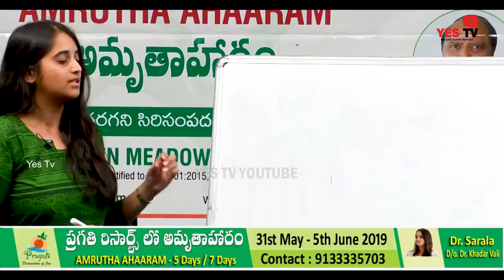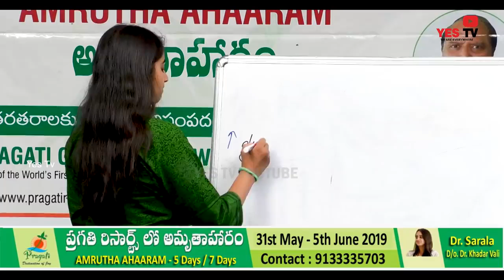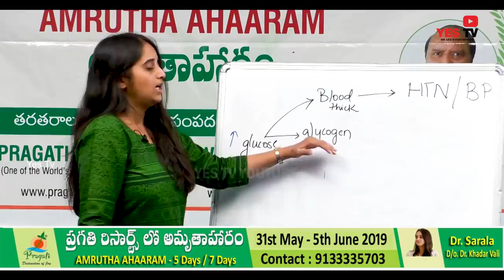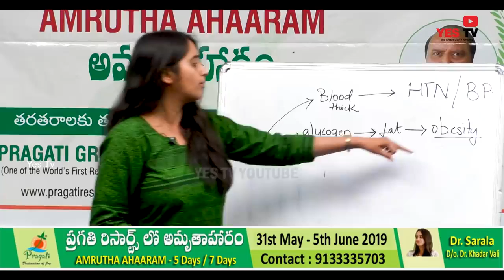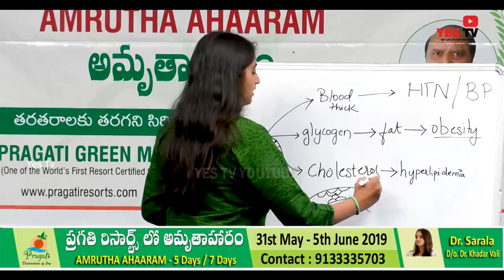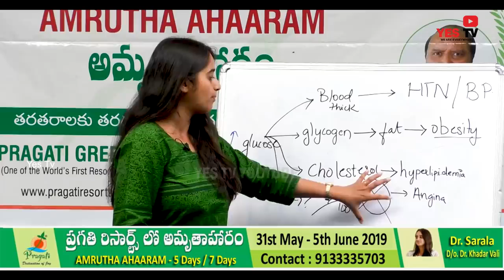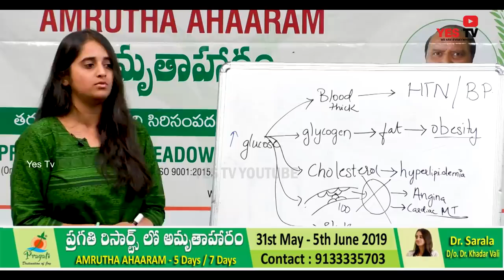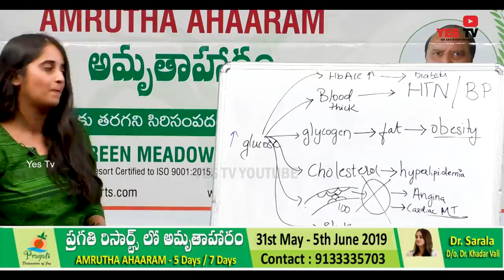More sugar in the blood is the root cause of all diseases…says Dr Sarala